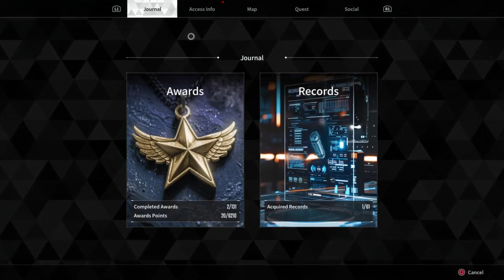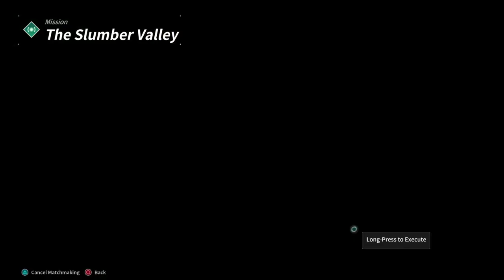PC First Descendant Open Beta Ep 3